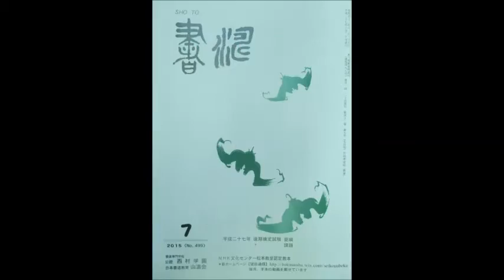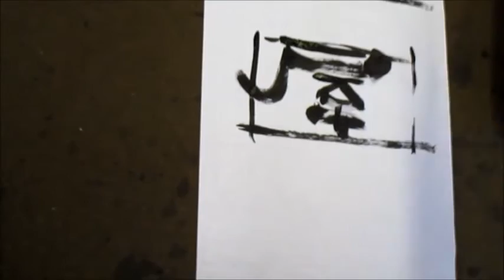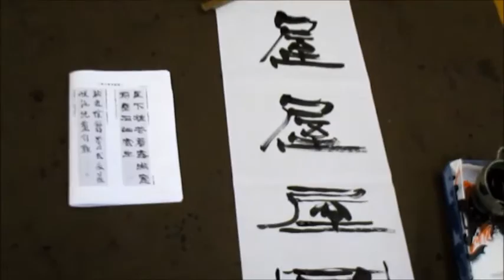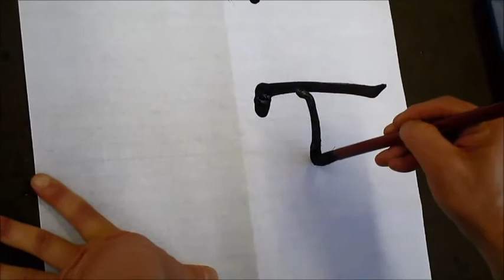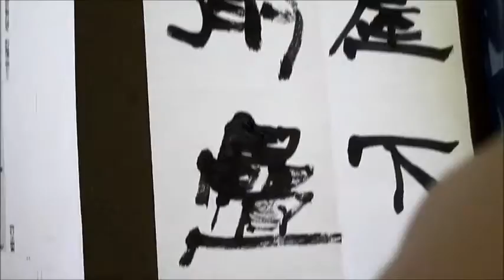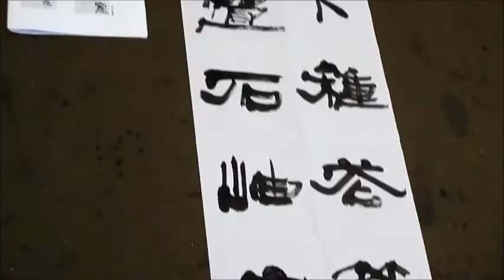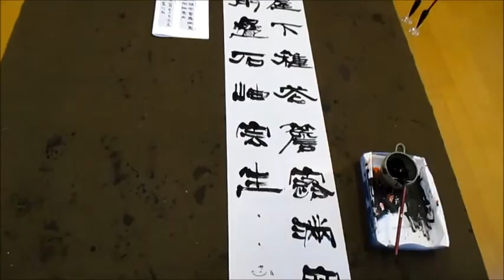書濤2015 7月号 解説⑤ 条幅 隷書